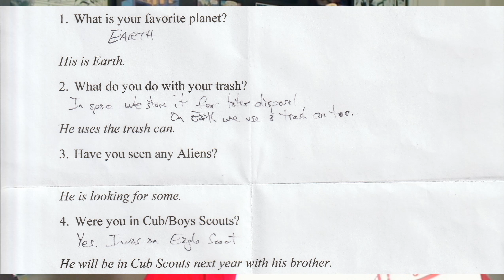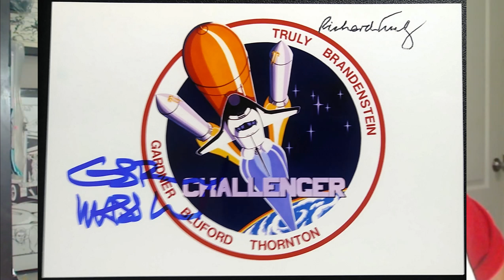Q & A Episode 156: NASA pt1